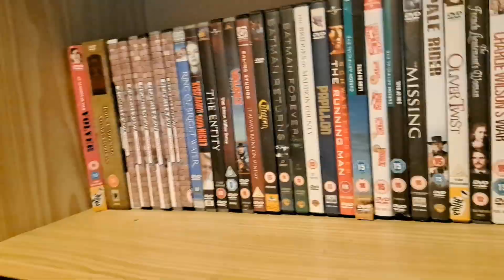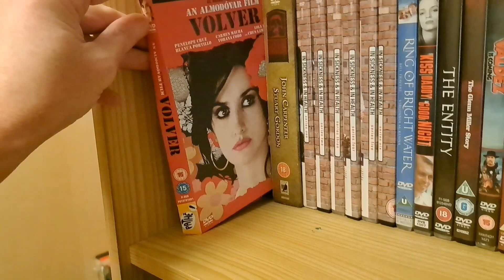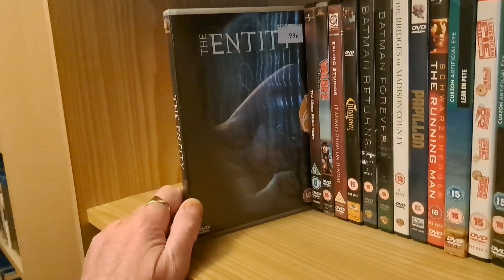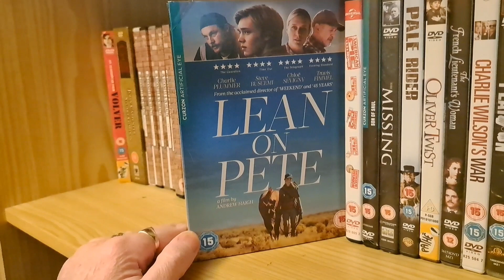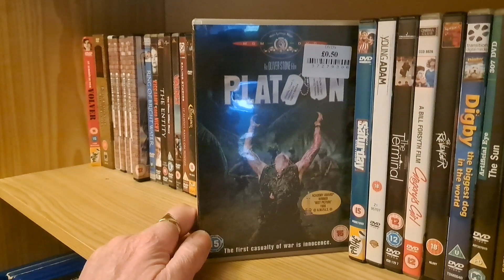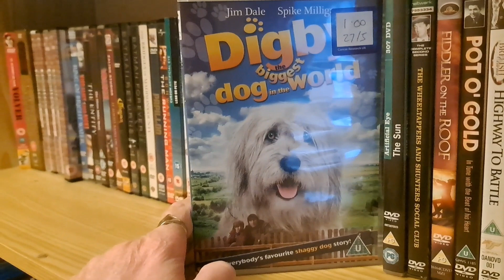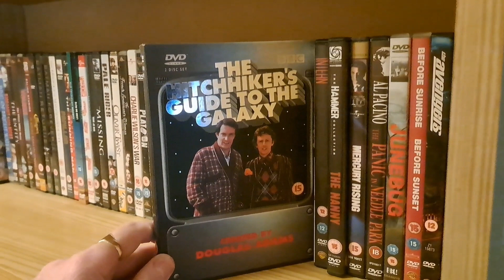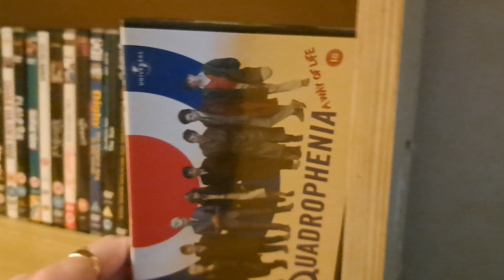DVD collection part 5